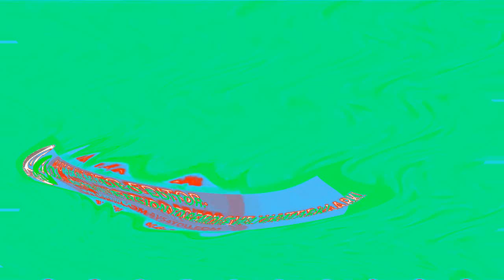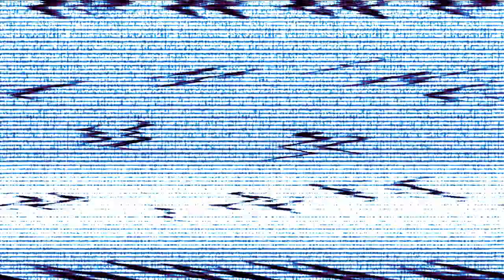PBS Kids Dot Logo Effects Round 498 V2 V2